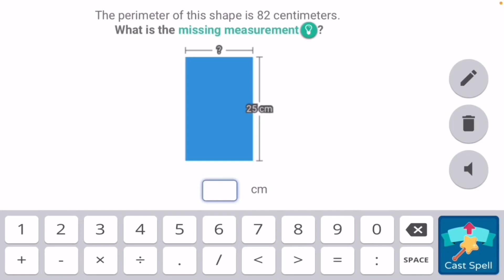Springfest 2021 has Sprung - Event Playthrough (Prodigy Game)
Sorry for the tiny audio stutters near the beginning of the video. Not sure what may have happened...Anyhow, Springfest 2021 is here, nothing of significance is new this time around but let's hope we get some better outfits next year!

Prodigy Math Game: Episode 103

Timestamps:
0:00 Intro and basic information
1:00 Finding the clutch of magic eggs
1:25 Battling for the eggs
2:05 The Fox Faction
3:22 The Bunny Faction
4:09 Conclusion & rest of the video

Song: タイニーリトル・アジアンタム
Artist: ShibayanRecords
Album: TOHO BOSSA NOVA 2
Remixed By: Thinking Reported (prod.)